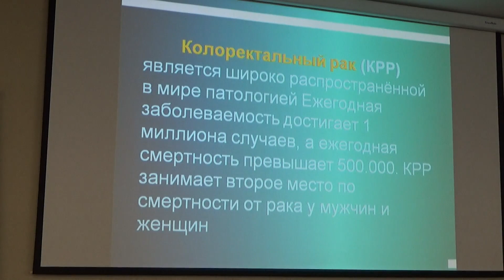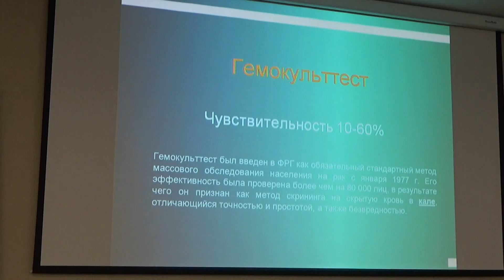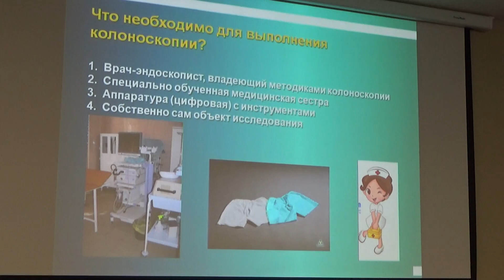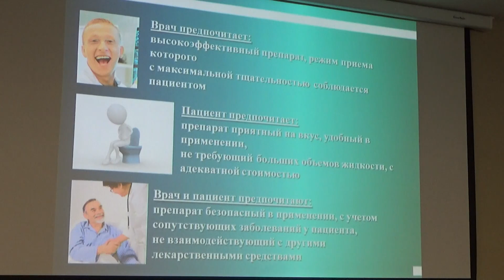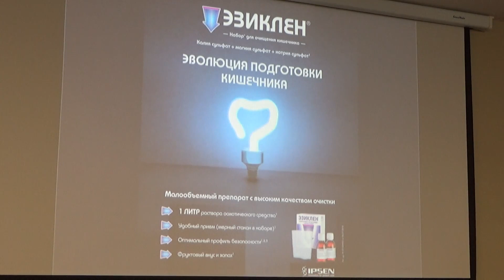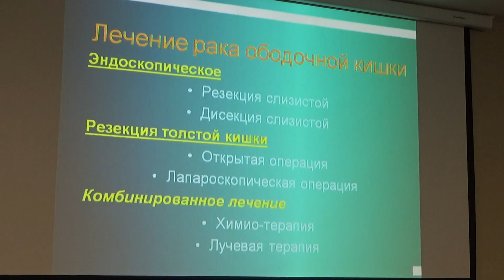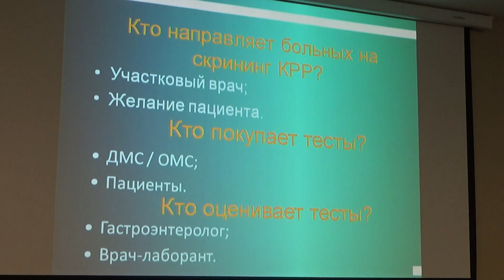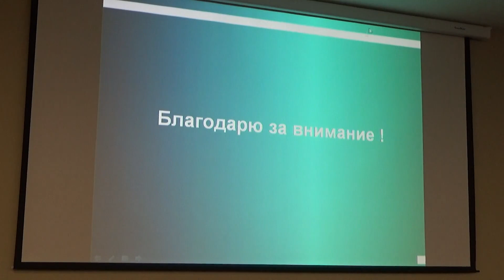01 Королев МП Скрининг колоректального рака